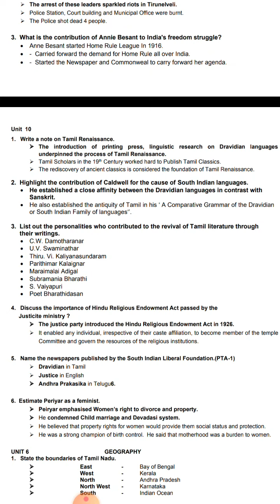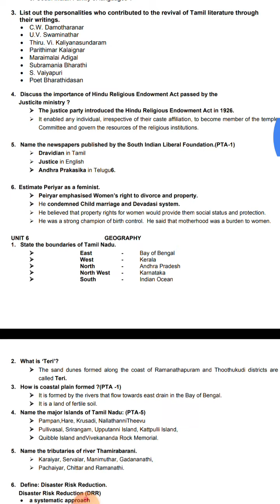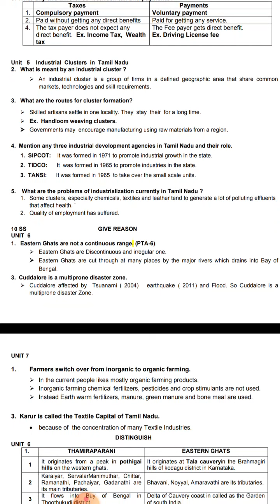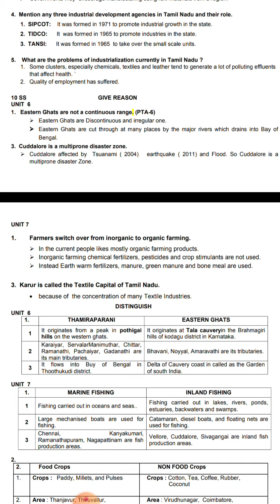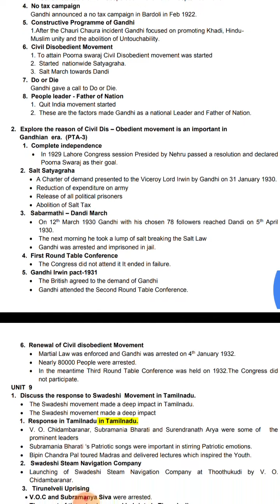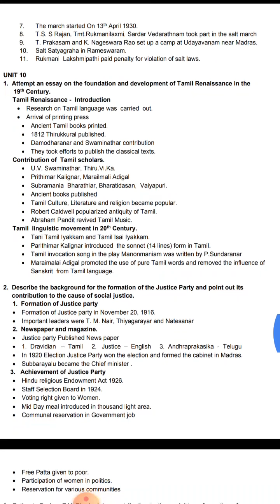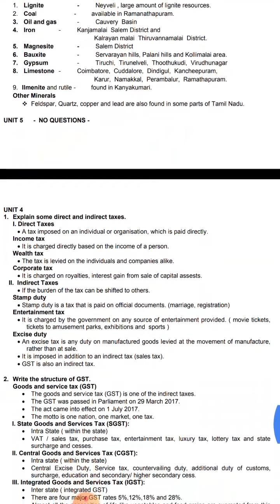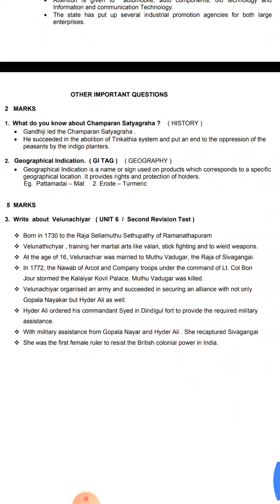10TH SOCIAL 3RD REVISION QUESTION WITH ANSWER KEY|ENGLISH MEDIUM